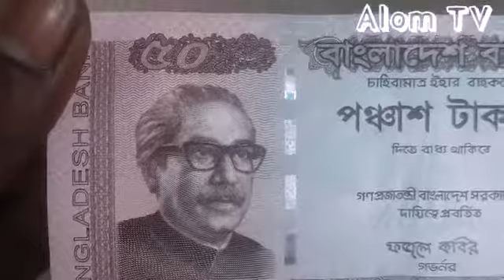আমরা কি ভাবে চিনবো ৫০ টাকার আসল নোট | Alom TV 2018